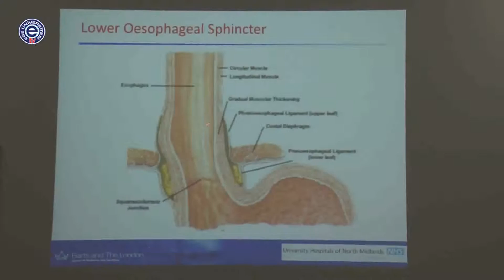“Motilite Kursu”na Ege Üniversitesi Tıp Fakültesi’nde Yoğun Katılım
Avrupa Motilite ve Avrupa Gastroentoroloji Dernekleri’nin katkılarıyla Ege Üniversitesi Tıp Fakültesi Gastroentoroloji Anabilim Dalı tarafından düzenlenen ‘Uluslararası Motilite Kursu’ yoğun katılımla gerçekleştirildi. Yerli ve yabancı 25 hekimin yer aldığı kurs bu yıl da yoğun ilgiyle takip edildi.